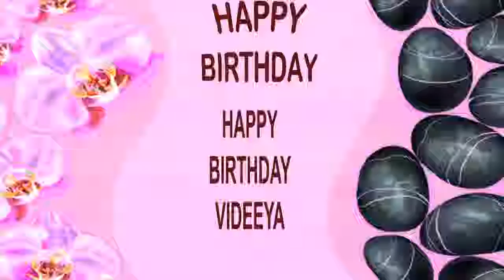Videeya SPA - Happy Birthday